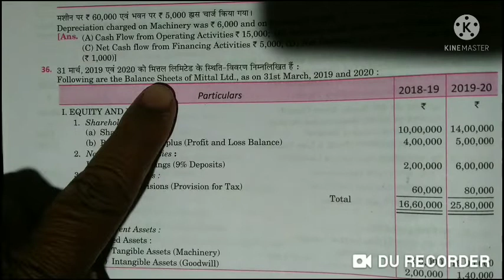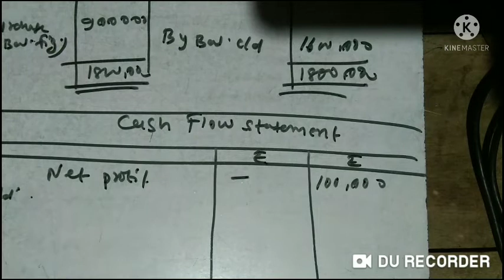Cash flow statement Q no 36 Book Dr S k Singh